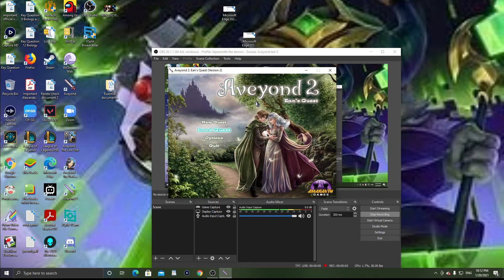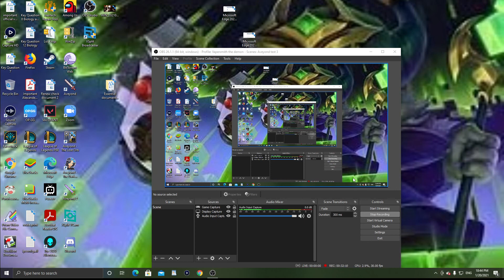Aveyond 2 The instant death wolves are rendered mortal